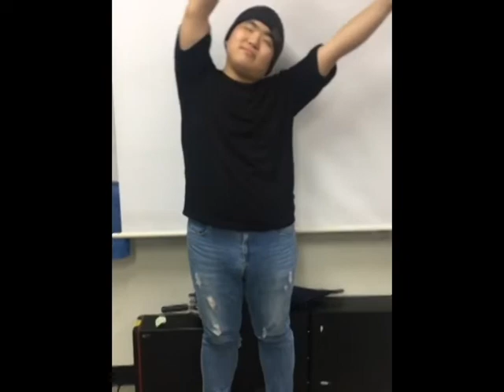인공지능 분류기를 사용한 고양이 키우기 게임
행동 정의